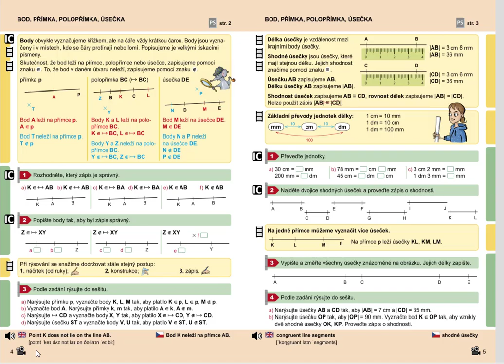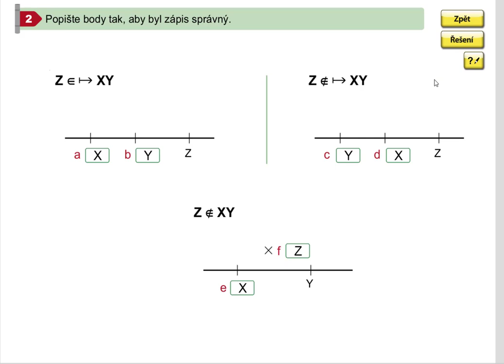Opakování (bod, polopřímka, úsečka), Geometrie pro 5.roč., str. 4, cv. 2